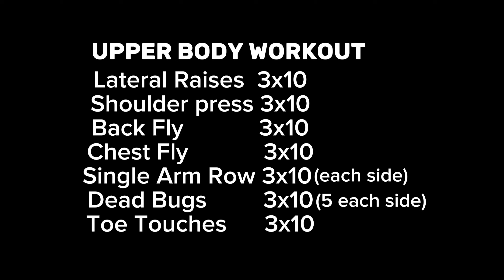Upper Body Strength Workout | Off Season Training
In today’s video, I am back with a simple upper body off season strength workout. In the video I show you what a typical upper body workout looks like to keep my upper body strong. Enjoy!

Track Info:
Title: Falling
Artist: Declan DP
Genre: Dance & Electronic
Mood: Inspirational

Hey thanks for liking my content please click this link and nominate me on YouTube for the uprising award winning content creator this would mean a lot to me your support will be much appreciated.

football gym workout, soccer player gym workout, Full individual soccer training session, drills for soccer players, how
to train at home, home workout for soccer players, home workout for footballers, home training session for footballers, soccer training at home, how to train in
small spaces, full small space soccer training session, soccer workout, workout for soccer players, core workout for footballers, core workout for soccer
players, soccer drills to do at home, a day in the life of a professional footballer, a day in the life of a professional soccer player